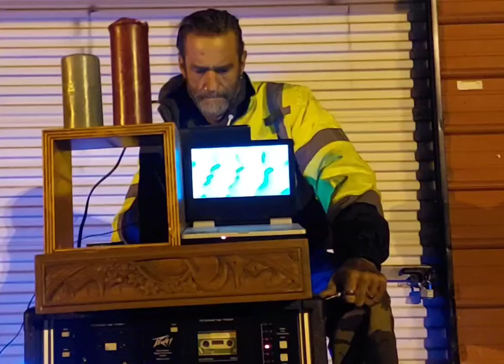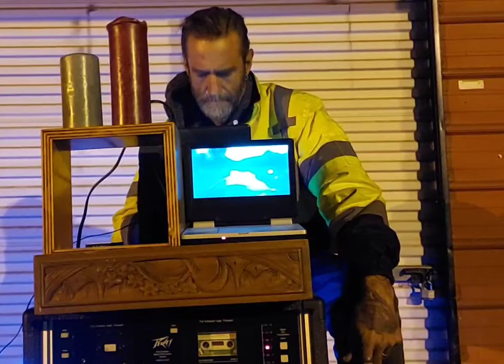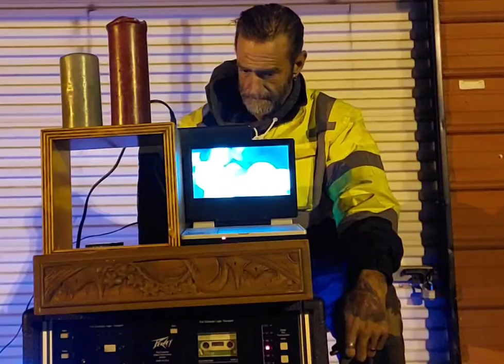Live Electronica Rehearsal with Mister 8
Mister 8 on Spotify,  Pandora and Apple